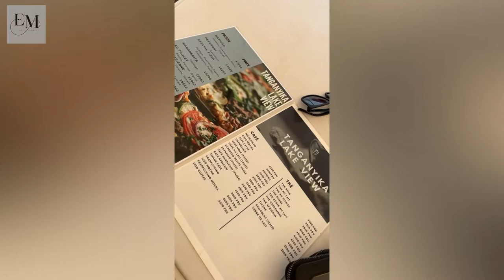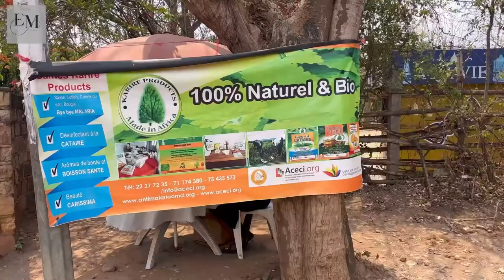Visit Burundi | TRAVEL VLOG | is Burundi the poorest country?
Come let's go to Bujumbura together. It was such a wonderful experience.

Visit Iga cha Tv to see some of the recent collabos I did in Burundi
For dreadlocks in Bujumbura follow theo_dreadlocks

About us: I find my passion in business, entrepreneurship and personal development, therefore on this channel we are going to be sharing tips on how we can impact the society and also developing our business knowledge Different personalities are going to be talking to us from various sectors, stay turned . To young entrepreneurs, business personnel and even those who see themselves in this field in the future this is the place to be. subscribe and turn on the notification bell for every uploaded video, tell me which topic you want me to talk about in the next video.
SPGbvxMUOpk
Other links
- Send money with ACEMONEY TRANSFER use

-Us this code as you campaign for your song; CM5CBG5
Fiverr
Cc7c93af50
-use Movavi video editer to edit your videos: https: //
The speeches and videos used have been repurposed with the
intent of educating and inspiring others. If you are the original